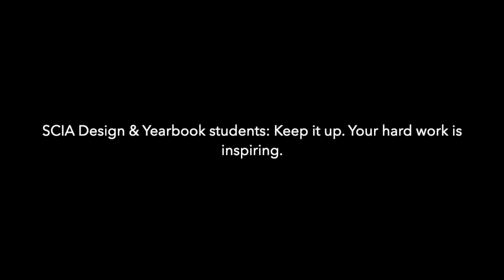Hey SCIA Design & Yearbook Students...